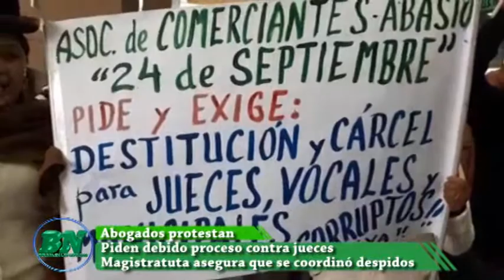Abogados protestan por despido de jueces y vocales, Magistratura aseguro que se coordinó para evitar